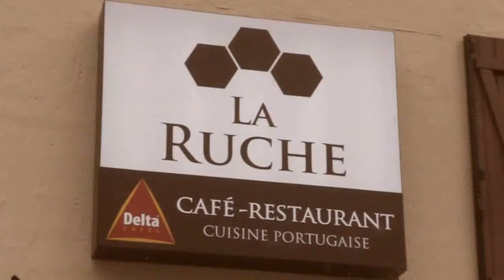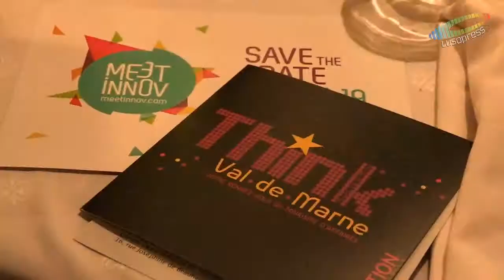Empresários portugueses de Val de Marne reúnem-se num almoço de negócios